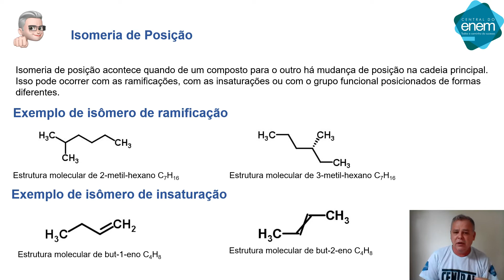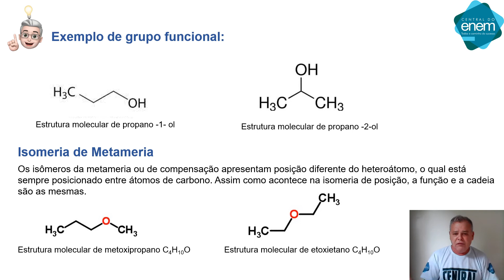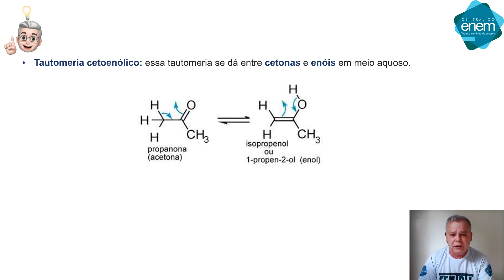ISOMERIA II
Aula de QUÍMICA - Área do Conhecimento: CIÊNCIAS DA NATUREZA E SUAS TECNOLOGIAS – Professor: EVANDRO PINHEIRO - Aula: Isomeria II